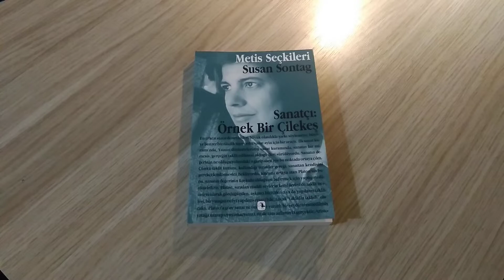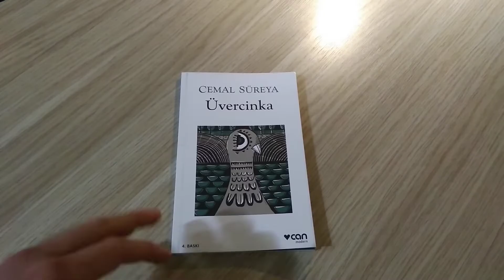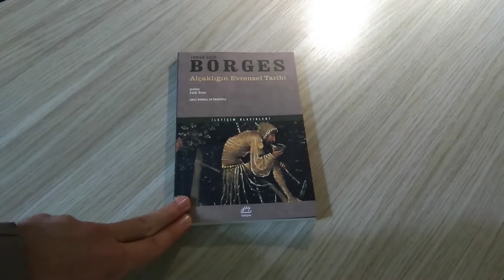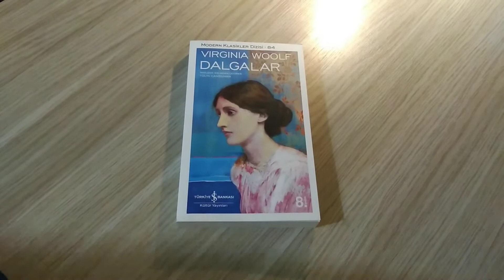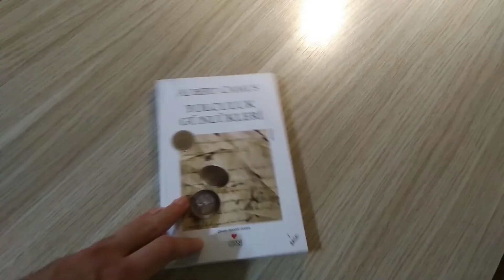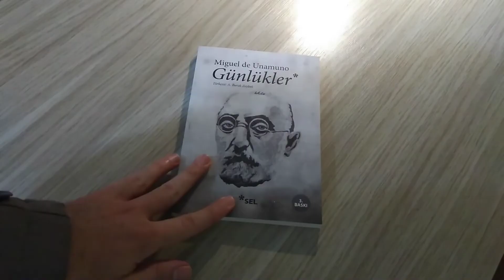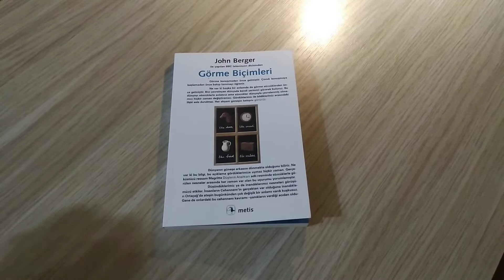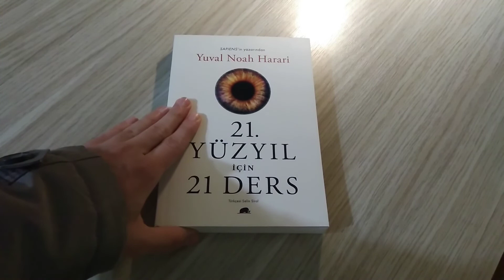Publishing in Turkey Turkish Book Covers